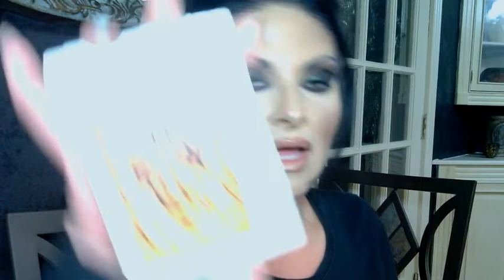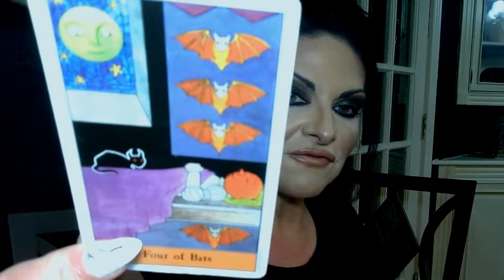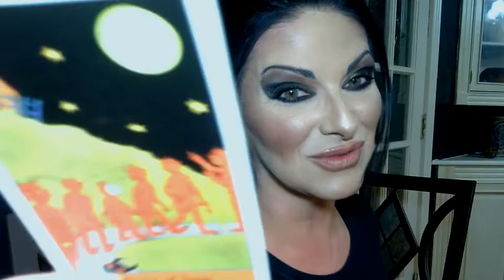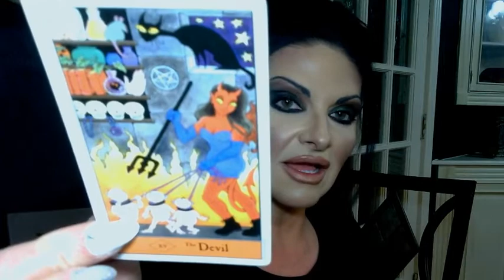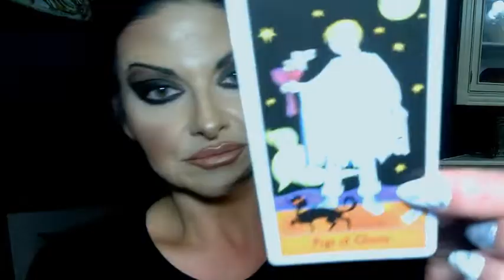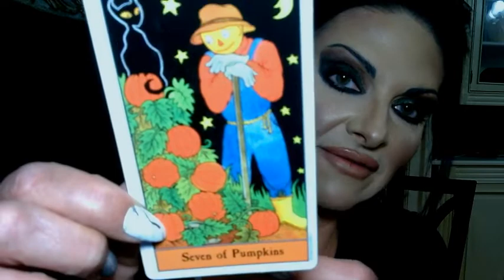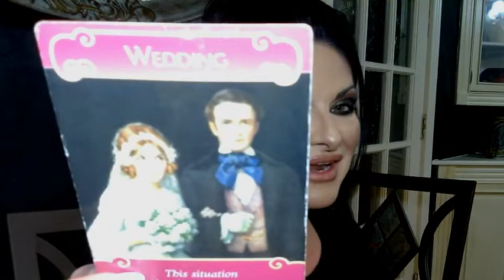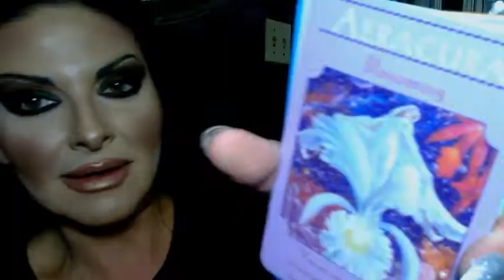Libra.. Going To The Chapel of Love!!! Tarot Love Tea!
!Exclusive Videos! JOIN US!